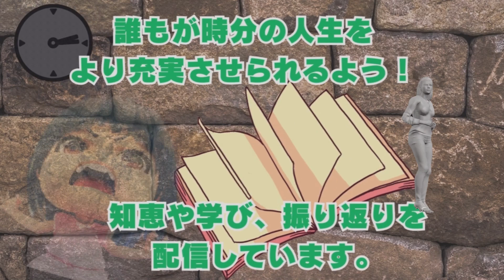【歴史の謎と雑学：日本の常識VS海外の常識】靴を脱ぐ習慣、トイレの文化、交通マナー、季節の風習、そして食文化の常識。【RelaxStoriesTV】【雑学】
🍚作家名

目次：日本の常識？意外な事実

00:00今回の動画紹介
02:15🍚靴を脱ぐ文化
04:12🍚トイレの文化
06:04🍚交通マナー
08:09🍚社会的な常識
10:43🍚季節の風習
12:45🍚食文化の常識